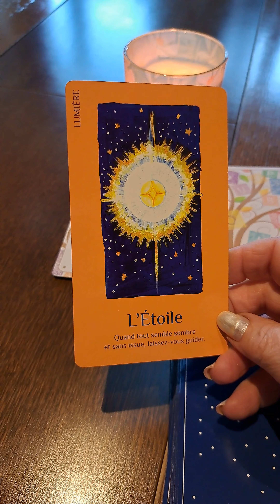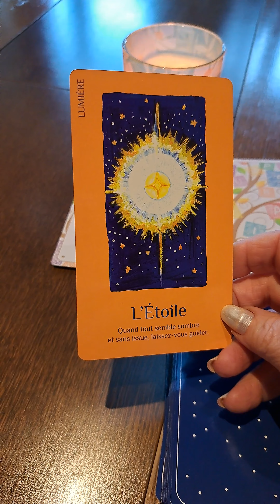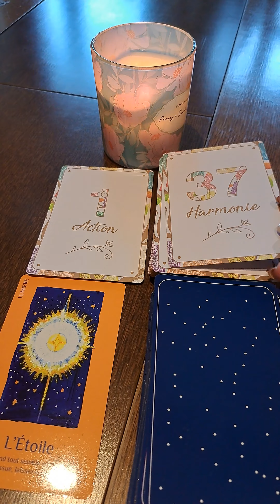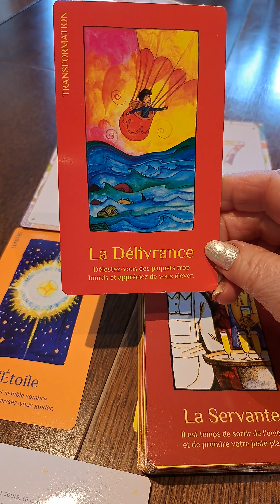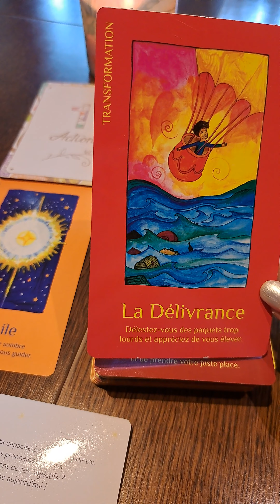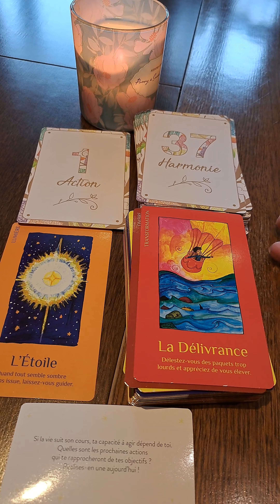les Énergies du jour 21 avril. Action, Harmonie 🚶‍♀️🚶‍♂️🌟